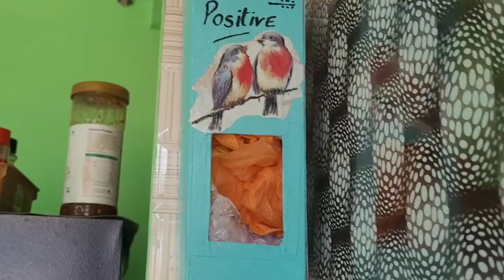अपने घर को बहुत आसानी से Smartly Organize कैसे करें || NEW HACKS WHICH SAVE YOUR TIME & MONEY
Hey 👋 all
Today's video is all about Organizing and cleaning your home.which can save both your time and money💰 .
अपने घर को कम समय में साफ और ORGANIZE कैसे रखें।